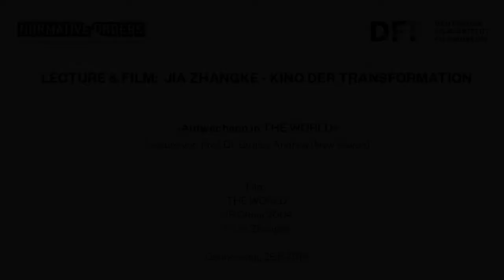LECTURE & FILM: JIA ZHANGKE // THE WORLD (2004)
Lecture & Film
Jia Zhangke: Kino der Transformation

"Aufwachsen in THE WORLD"
Lecture in englischer Sprache von
Prof. Dr. Dudley Andrew (New Haven)

Aufzeichnung der Veranstaltung vom
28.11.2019 im Kino des DFF

“The World“ ist der Name eines Freizeitparks mit Nachbauten europäischer Sehenswürdigkeiten in Peking. Jia Zhangkes Film handelt von Unterhaltungskünstlern in diesem Park und vom Erwachsenwerden: Von der Adoleszenz der Figuren, aber auch jener der Stadt und des Landes, deren Chronik Jia Zhangke hier mit filmischen Techniken darstellt, die den Park als „Totalität“ im Sinne Jamesons, als Statthalter für die Welt außerhalb erscheinen lassen, und die zugleich Jias eigenes Auftauchen aus dem „Underground“ der Filmszene von Peking markieren.

Dudley Andrew ist R. Selden Rose Professor für Film und Vergleichende Literaturwissenschaft an der Yale University in New Haven (USA) und Autor zahlreicher Bücher zum französischen Kino, zum world cinema und zum Werk des Filmtheoretikers und Kritikers André Bazin.

Film:
THE WORLD
VR China 2004
R: Jia Zhangke

jia-zhangke.de